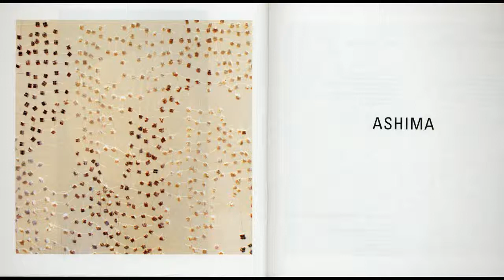INSONAR - L'Estasi di Santo Nessuno (from "L'Enfant et le Ménure" - 2013) feat. Ivan Cattaneo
PAINTINGS BY BERLIKETE
MOSAICS BY AREND WANDERLUST
On drums: Walter Calloni
at THEREMIN: Thomas Grillo
Video by Nunzio Cordella